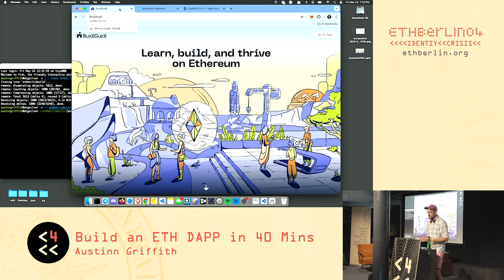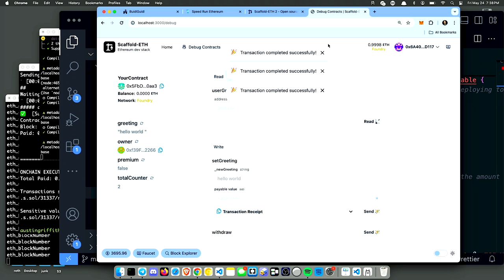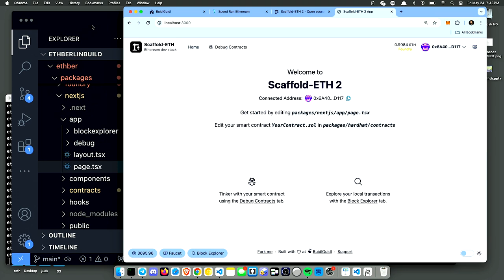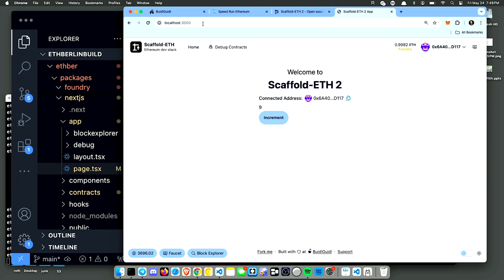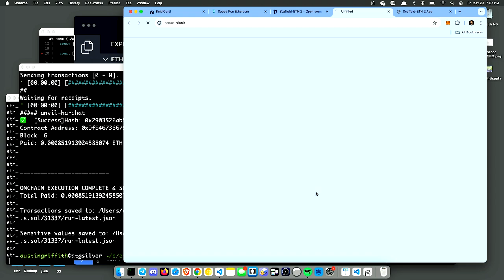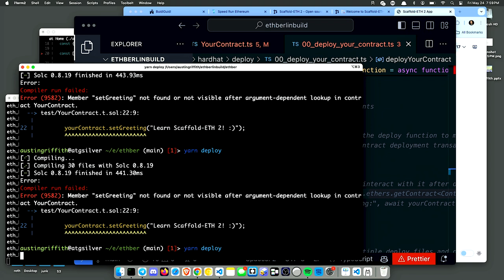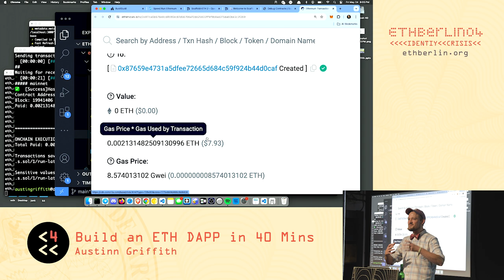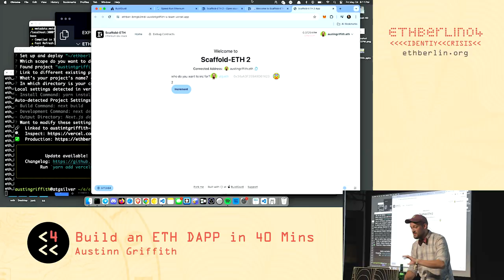ETHBerlin04 Workshop: Austin Griffith - Build an Ethereum dApp in 40 mins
ETHBerlin04
Technical Workshop: Austin Griffith - Build an Ethereum dApp in 40 mins